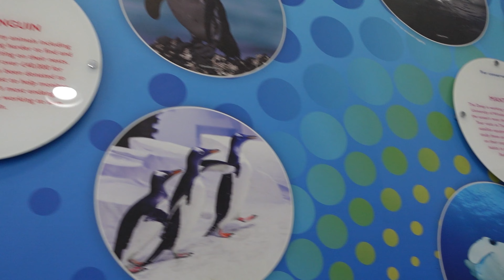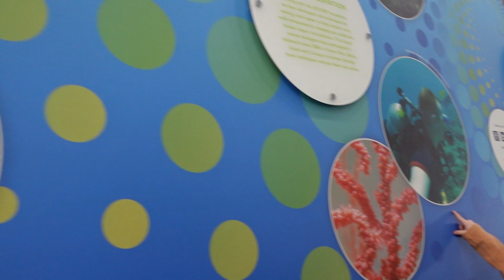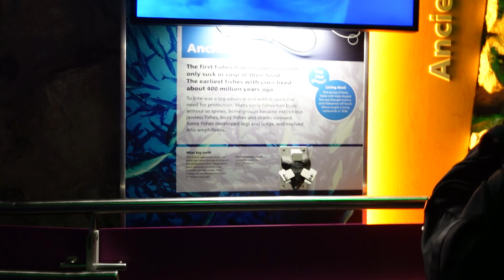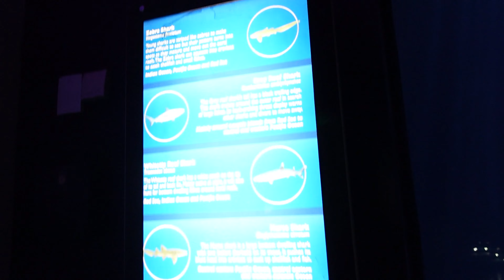THE DEEP VLOG | Is it worth the ticket price?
Come with us as we take a family day out and explore @thedeephull  in Hull!

We really appreciate any support on our small family channel.